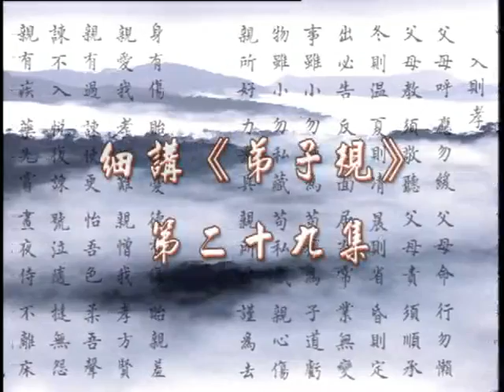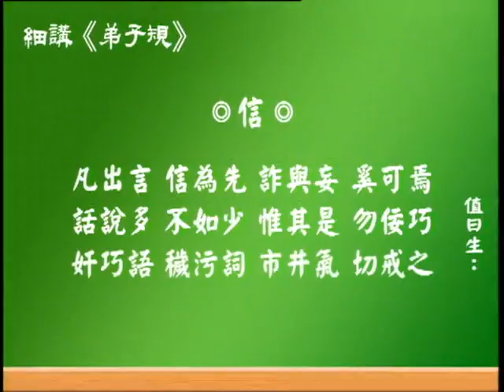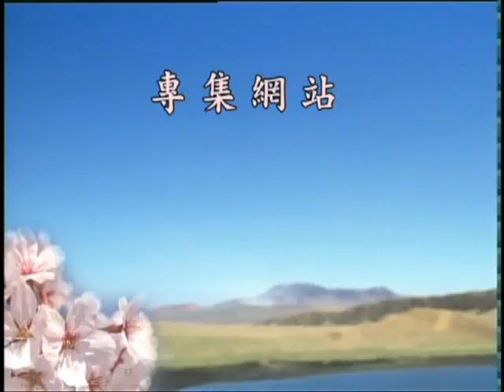蔡礼旭老师细讲《弟子规》29/41